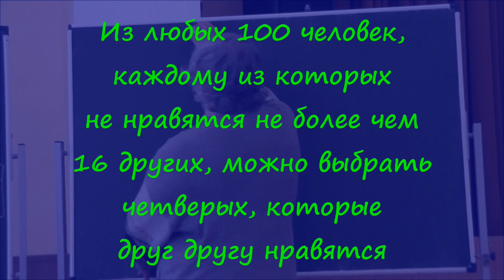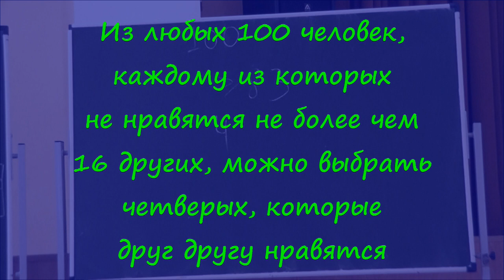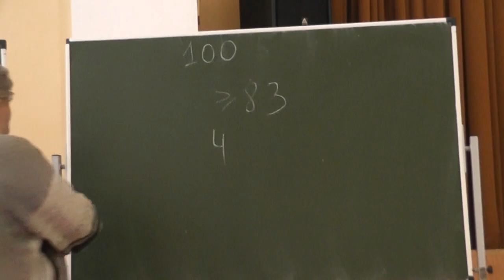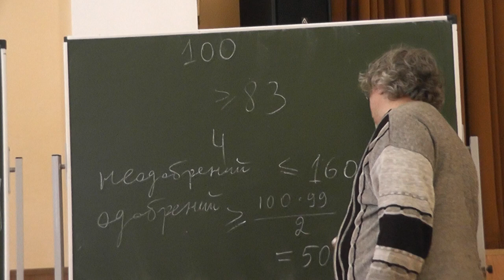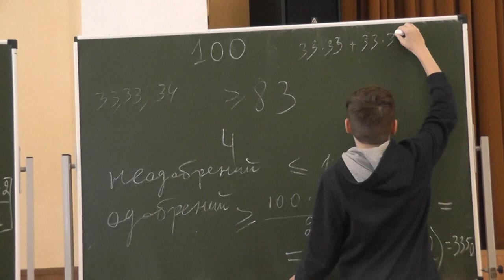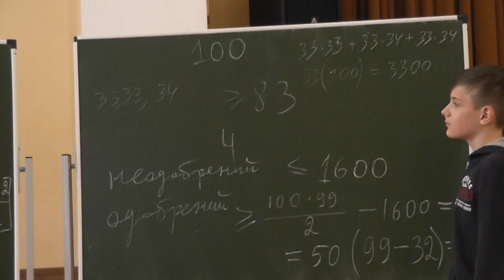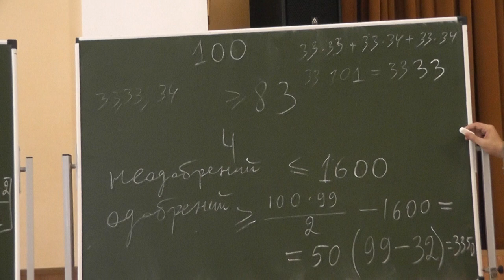26 Из любых 100, каждому из которых не нравятся не более чем 16, можно выбрать четверых нравящихся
Из любых 100 человек, каждому из которых не нравятся не более чем 16 других, можно выбрать четверых нравящихся друг другу.